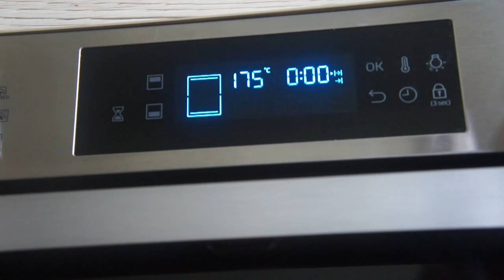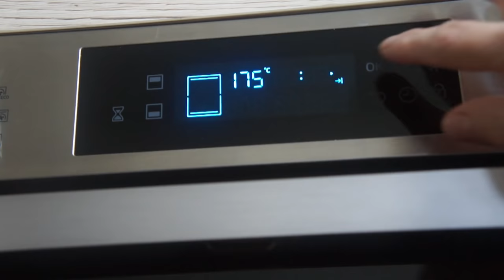Colomba di Pasqua al formaggio I Ricetta facile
Ciao a tutti! Oggi ti propongo questa ricetta salata per la Pasqua: una colomba al formaggio, soffice e profumata! Dopo la colomba dolce, quella salata è un'ottima alternativa da accompagnare a salumi o come antipasto. Di seguito, trovi tutti gli ingredienti per prepararla. Un abbraccio, a presto!

00:00 Intro
00:21 Preparazione del lievitino
1:05 Ingredienti
3:35 Giro di pieghe
4:25 Preparazione della Colomba
5:47 Cottura in forno
6:58 Outro

Stampo per colomba da 500g
Ingredienti:
lievitino:
50 g di farina manitoba (14 g di proteine)
50 g di acqua
9 g di lievito di birra fresco (3 g se usi quello secco)
1 cucchiaino di zucchero

Impasto:
il lievitino
250 g di farina 0 (12 g di proteine)
50 g di olio evo
20 g di strutto
20 g di parmigiano grattugiato
20 g di pecorino romano grattugiato
3 uova medie
30 g di parmigiano a dadini
30 g di pecorino a dadini
6 g di sale
pepe a piacere